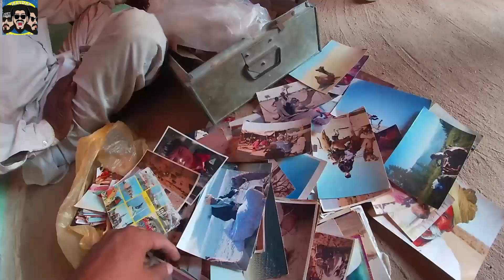Jaisalmer TRAILER | Golden city of india |jaisalmer fort | TALASH-A-MANZIL|MANDARSANKHE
Hello viewer (family),
So i am introducing my first travel, ride series . this is the first destination of our trip . and trailer of jaisalmer  episodes ,
i don't want anything from you guys , just a honest feedback/review for this trailer .
regards,
 MANDAR SANKHE ;)
LOGO CREDIT - RAHUL KHOPKAR
TRAVEL BUDDYS - VISHNU ,ASHISH, TEJAS , SANTOSH .
THINGS I USE FOR VLOGING -
GO PRO HERO 7 WHITE
GO PRO ACCESORIES
BIKE - HERO XPULSE 200 BS4
HELMET (Axor Apex Sharkco D/V Full Face Helmet )

FOR SENDING YOUR LOVE,
401,A WING , WACHAND NAGAR,
RAI VILLAGE, BHAYANDER WEST.
401101.